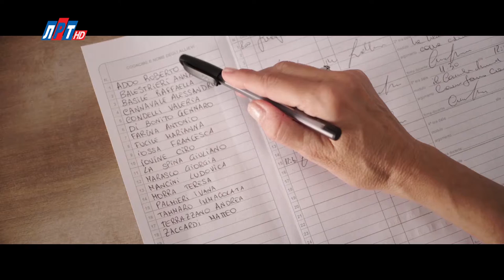Телегид на неделю с 27 января по 2 февраля 2020 г.